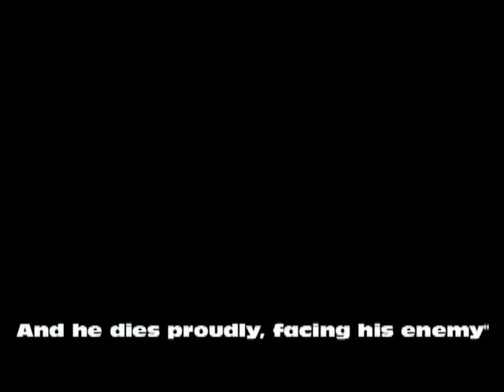Animals in A Constellation of Vital Phenomena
Anemone Time Lapse. Dir. Pseudacris314. Youtube, 2010. Web Video.
Gagliardi, Ronald A. "Butterfly and Moth Symbolism List 2." Cultural Entomology Digest. ……...Insects.org, 2011. Web. 09 May 2015.
Hallberg, Osten. "Wolf Symbol." Symbolism. Animal Symbolism, 2014. Web. 04 May 2015.
Jaimoukha, Amjad. The Chechens: A Handbook. Page 153. Print.
Marra, Anthony. A Constellation of Vital Phenomena: A Novel. New York: Hogarth, 2013. Print.
Sphynx Moth Caterpillar Turns Into Adult. Nature1upclose, 2011. Web Video.
Wolves. Prod. Safy. National Geographic, 2013. Web Video.